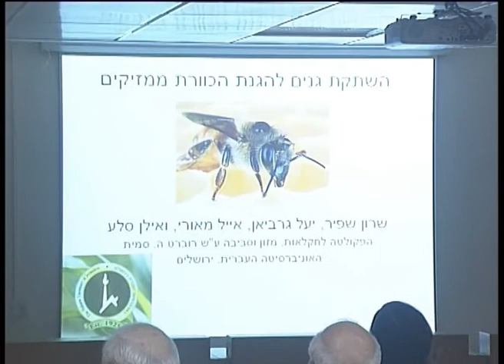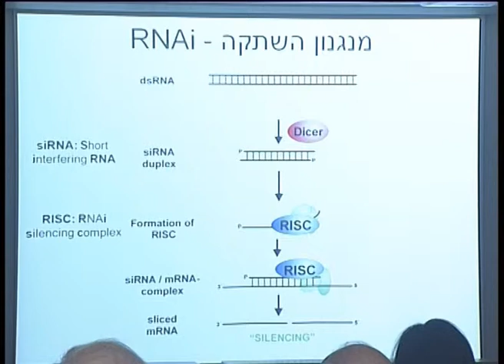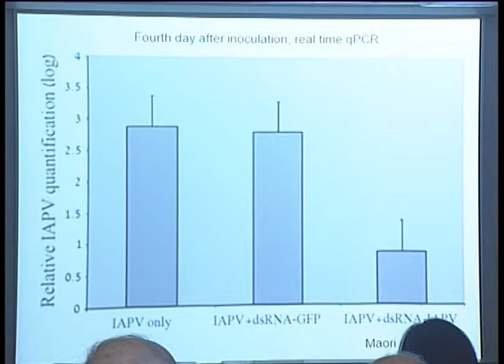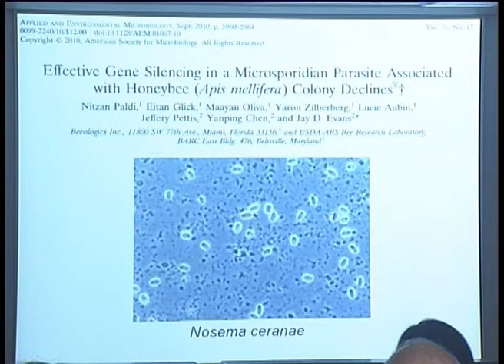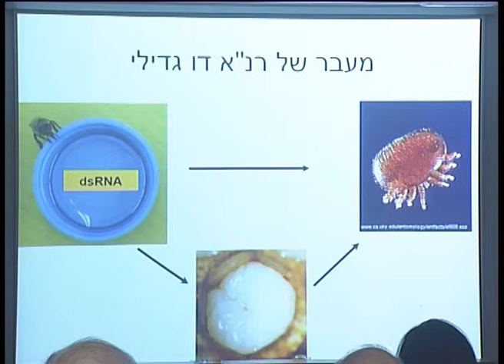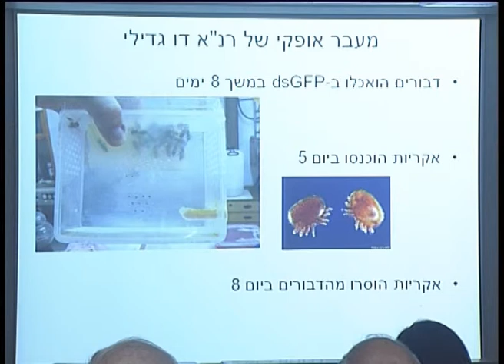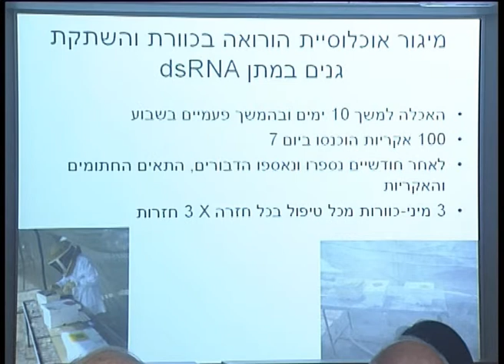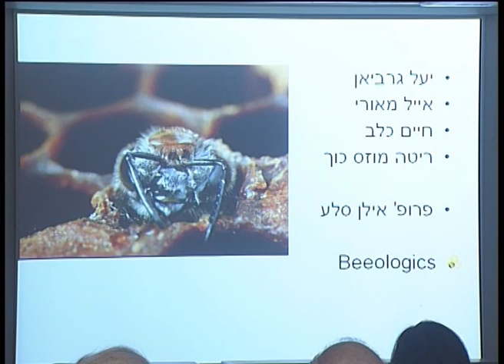הכנס השנתי לחקלאות וסביבה ע"ש רוזן 2012 - שרון שפיר